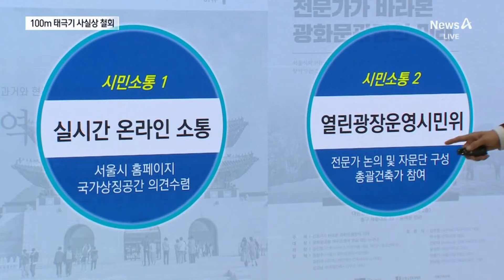100m 태극기 사실상 철회…오세훈 “고집 않겠다” | 뉴스A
100m 태극기 사실상 철회…오세훈 “고집 않겠다”

광화문 광장에 100 미터 높이의 태극기 게양대를 설치하겠단 계획, 오늘 서울시가 사실상 철회했습니다. 발표 직후부터 "지나친 애국주의다" "어울리지 않는다" 비판 여론이 거셌죠. 결국 오세훈 서울시장이 "태극기만 고집하지 않겠다"며 한발 물러선 겁니다. 김민환 기자입니다.

〈평일〉
08시 00분 라디오쇼 정치시그널 (유튜브 라이브)
08시 50분 김진의 돌직구 쇼
10시 20분 김진의 더라방 (유튜브 라이브)
12시 00분 뉴스A 라이브
15시 50분 강력한 4팀
17시 20분 뉴스TOP10
19시 00분 뉴스A

〈주말〉
12시 00분 토요랭킹쇼·뉴스A 라이브
17시 40분 뉴스TOP10
19시 00분 뉴스A